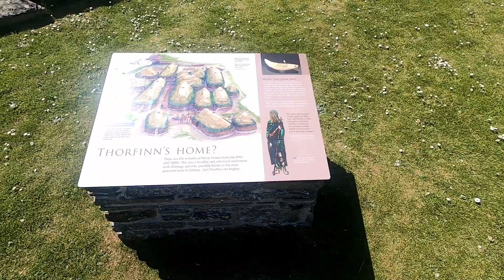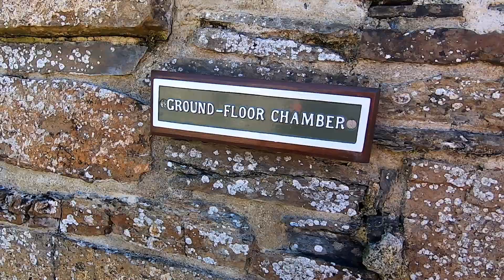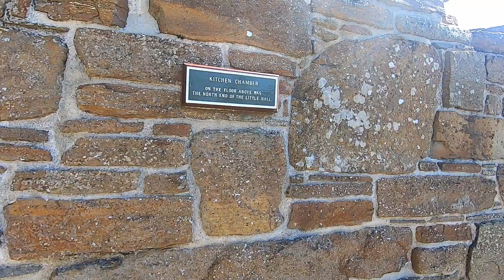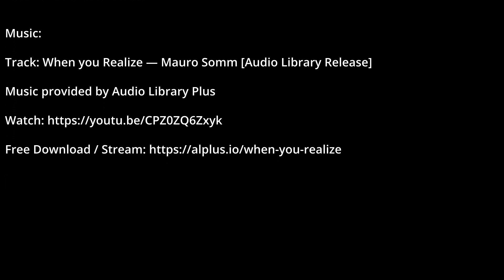Orkney Islands part 3 Birsay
Long awaited part 3 of our Orkney adventure is finally ready! This time we are taking you on a trip around the Birsay area (Brough of Birsay, Earl's Palace, Birsay Whalebone Skiba Geo).